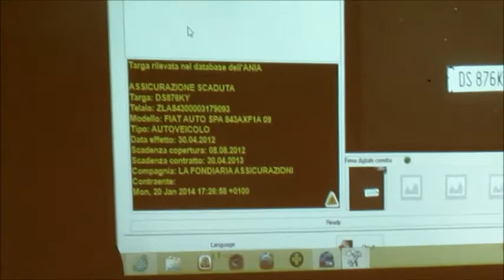Conferenza stampa annuale della polizia municipale di Bra: presentato il targa system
(Bra, 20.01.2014) - La conferenza stampa della polizia municipale di Bra sull'attività del comando nel 2013.